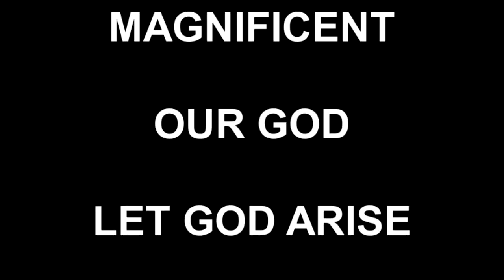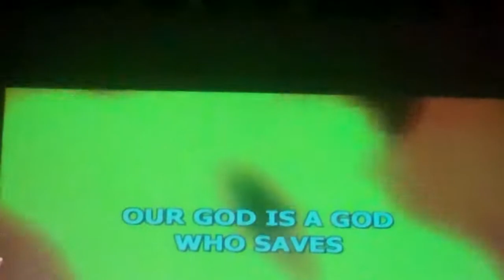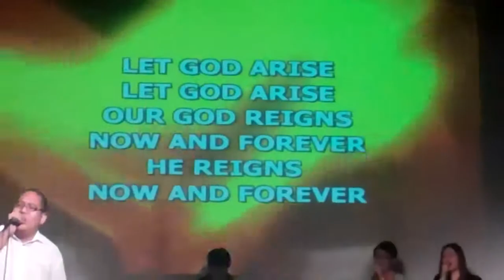JIL GREENHILLS TEATRINO 4TH SERVICE 28 AUG 2011 (PART 1)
WORSHIP LEADER: Darwin Sisante
PRELIM WL: Karen Santiago